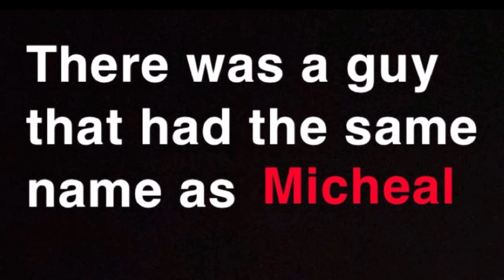The Flood Of Maddness. by petros west -lego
This video was released early
Have a great weekend and thank you for the support

Comment your favorite part that would mean a lot